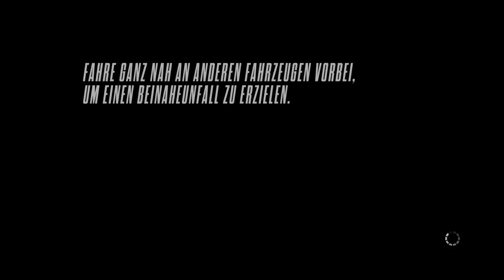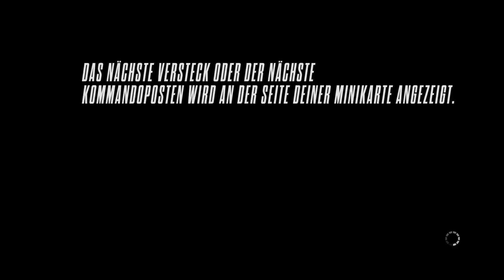NFS Rivals #034 - Schneller als Speedy Gonzales [HD+][Let's Play Need for Speed Rivals]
♦♦ ICH BIN DEIN RIVALE ♦♦

► Ungültige Lizenz, Missing DLL:
Wenn ihr diesen Bug beim Starten des Spiels erhaltet, so aktualisiert zu aller erst einmal euren Grafikkarten Treiber bzw. schaut nach, ob ihr die aktuellste DirectX Version für eure Grafikkarte benutzt:

Wenn ihr das getan habt, haut nochmal den 32 (x86) oder 64 Bit Installer von NFS Rivals an:
C:\Program Files (x86)\Origin Games\Need for Speed(TM) Rivals\__Installer\vc\vc2012Update1\redist

Danach sollte alles funktionieren. :)

endlich ist es wieder soweit, dass ein Rennspiel seinen Platz auf diesem Kanal gefunden hat.
Dieses Mal geht es wieder weiter mit der Reihe von "Need for Speed". Ob Cop oder Racer, der Sieg, wird unser sein!

Euer Kelturio